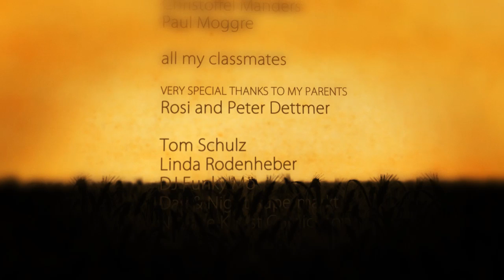Roggenmuhme / Rye-Mother Animation Julius Dettmer 2010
“Roggenmuhme”, 2010, 4,40 min

2d/3d Animation

Sound: Yorick Coster

Graduation project from my Animation studies at Akv/St. Joost, Netherlands